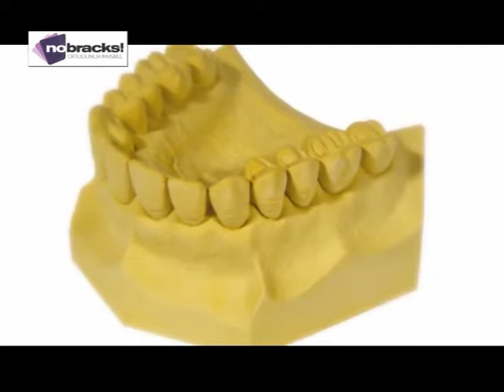Dra Patricia Campos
Con la Profesional dialogamos sobre lo último en materia de Ortodoncia . . .